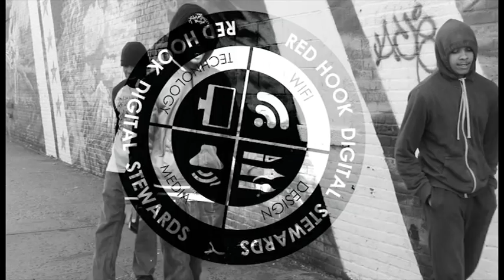Digital Stewards video remix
Digital Stewards video remix to Bobby Shmurda Hot N*&#